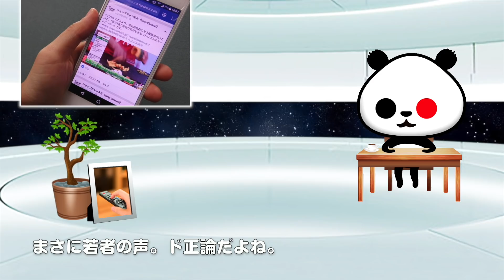ひとりごと「テレビ離れで若者『若者どころか中高年にも見向きされなくなる日が来るのでは』」